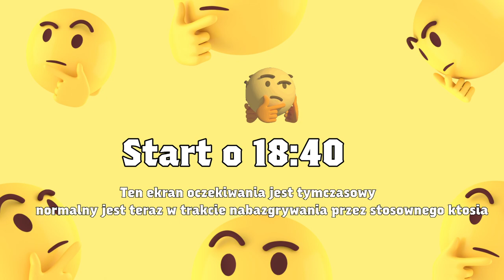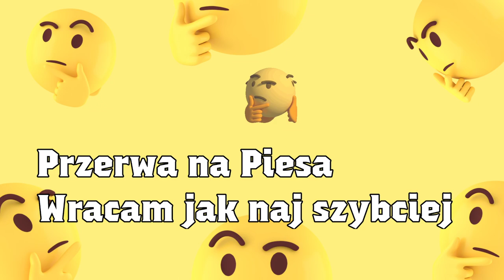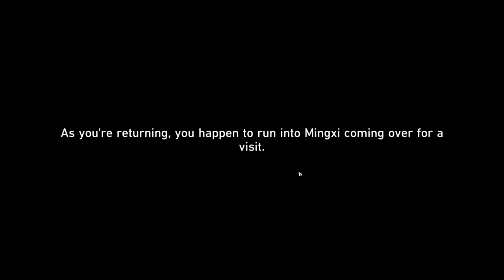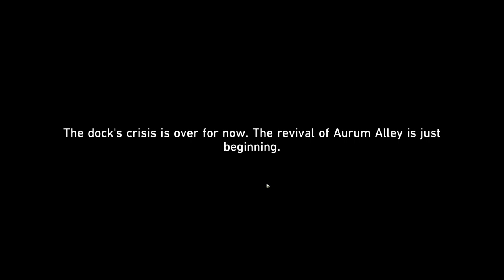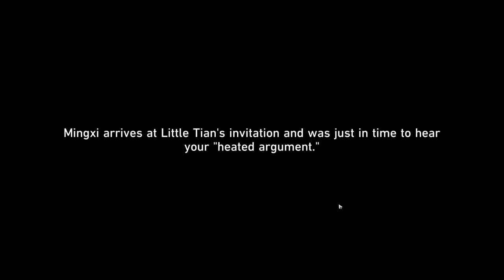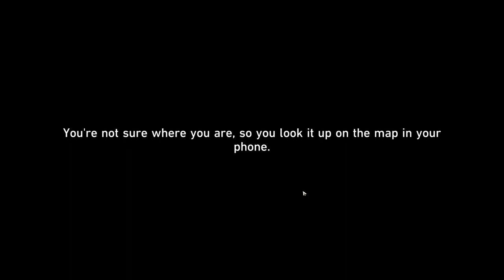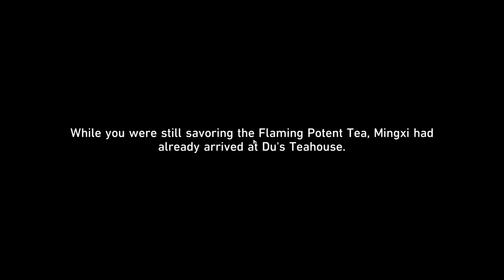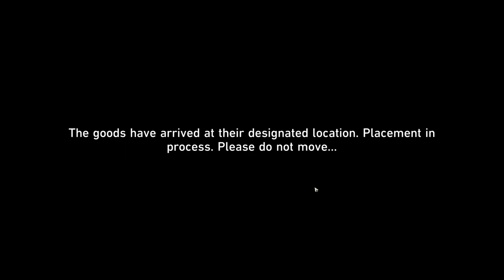Zabawa w Sklepikarza | HONKAI STAR RAIL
0:08:44 - Start Strima
Tak, wiem że toż to starocie, ale gupi jutup długo mnie mielił :V

platforma: PC